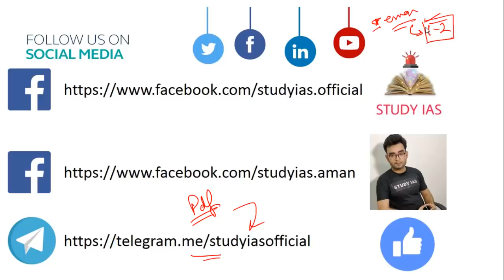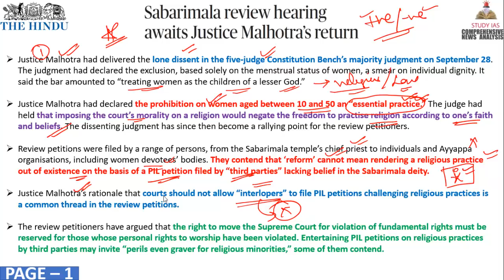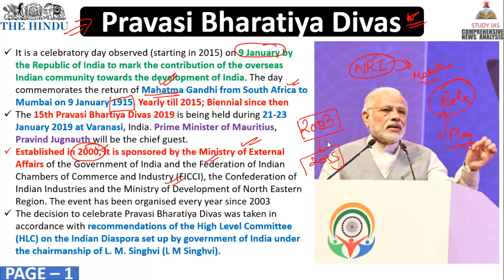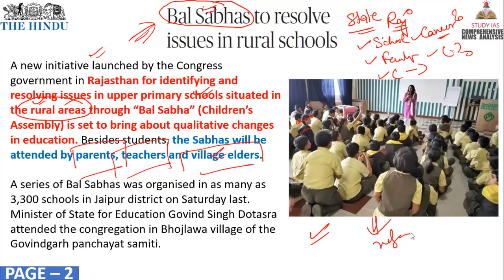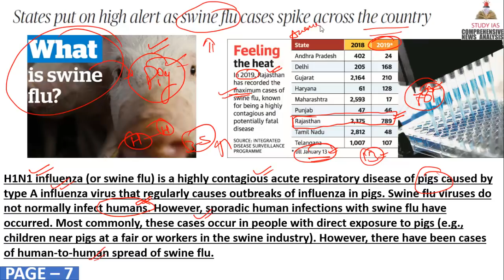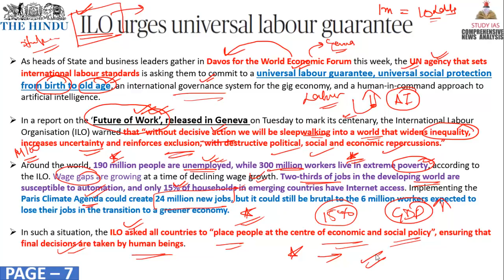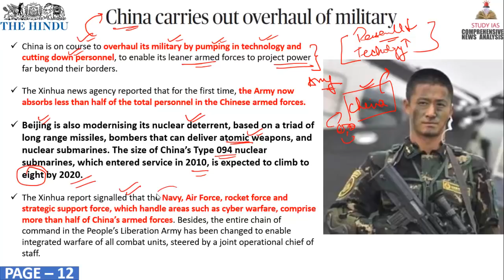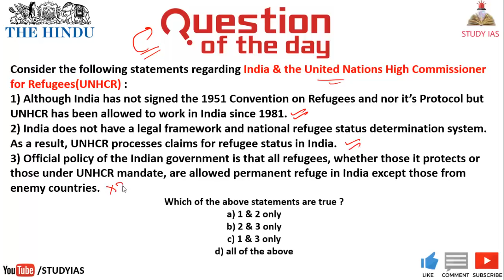23 JANUARY 2019 The HINDU NEWSPAPER ANALYSIS TODAY in Hindi (हिंदी में) - News Current Affairs IQ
STUDY IAS

43 JANUARY 2019 The Hindu Newspaper Analysis in Hindi (हिंदी में) - News Articles for Current Affairs The Hindu Newspaper Analysis in Hindi (हिंदी में) - News Articles for Current Affairs

24 JANUARY 2019 the hindu newspaper today
the hindu newspaper 23 January 2019

the hindu
the hindustan
hindu theatre
hindu theology
hindu theatre fest
hindu theory
hindu theologians
hindu theke muslim
hindu theocracy
hindu the
hindu theatre fest 2017 chennai
hindu theme